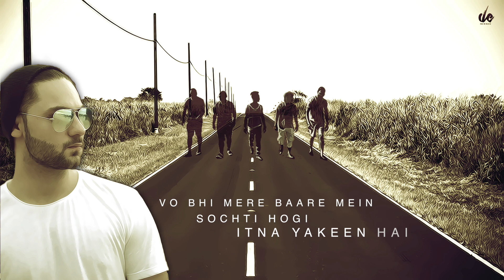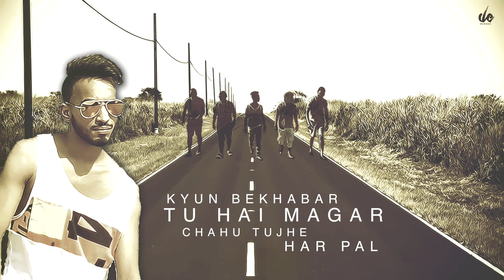The Band Of Brothers - UNKNOWN (Lyric Video)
OUR NEW SINGLE 'UNKNOWN'